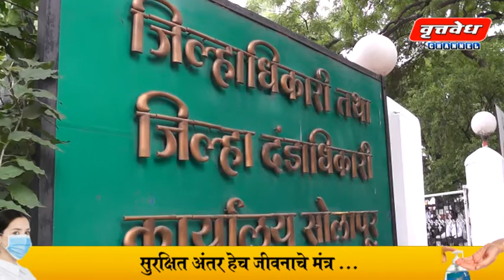जिल्ह्यातील 1.95 लाख शेतकऱ्यांनी पीकविमा भरला ,1 लाख 29 हजार हेक्‍टरवरील पिकांना विम्याचे संरक्षण